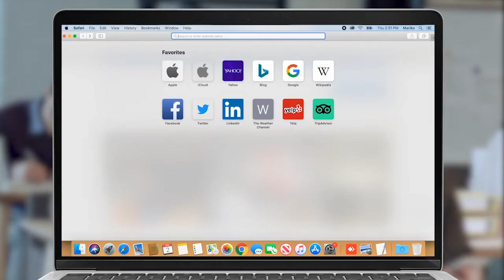Մեր բանակը ուղեղ չունի․ Սամվել Բաբայան